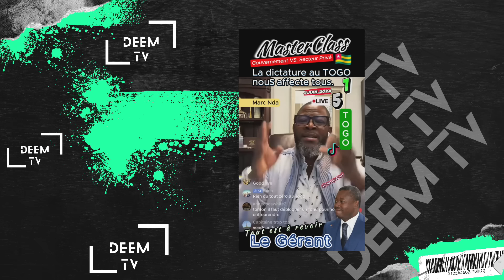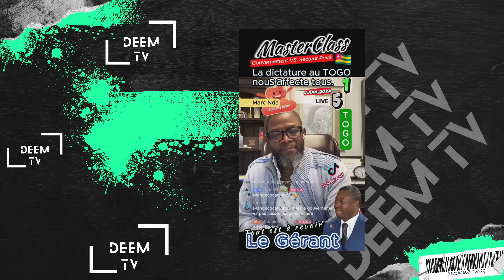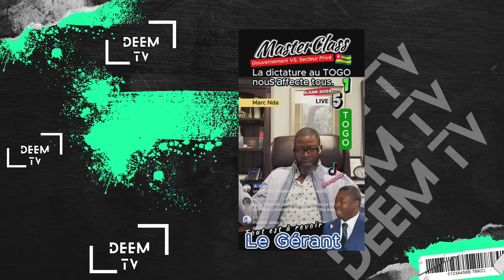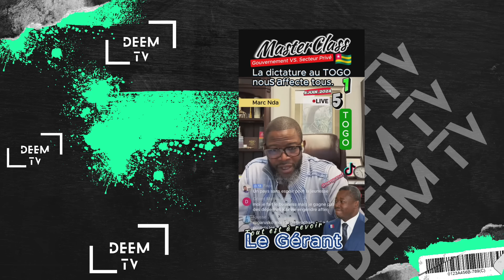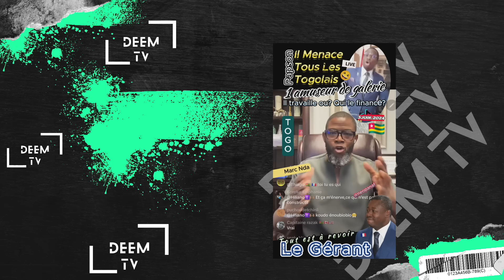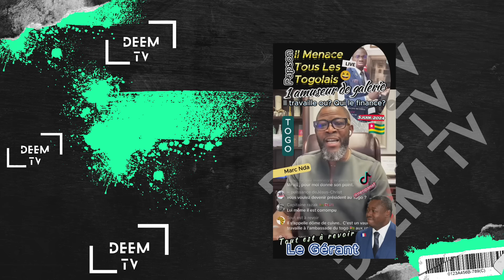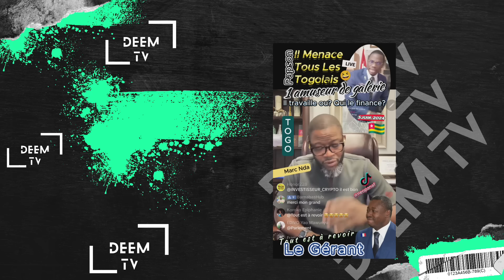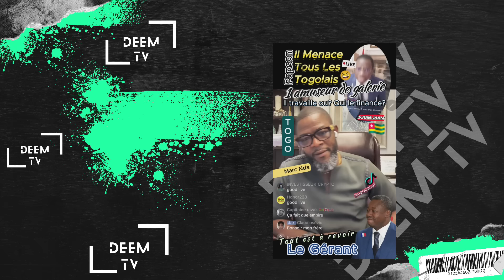TOGO : LA VÉRITÉ CACHÉE DERRIÈRE LA DICTATURE DU GOUVERNEMENT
CETTE VIDÉO EST UNE ACTUALITÉ GOSIP

NB: cette vidéo est une actualité GOSIP
Les propos tenus dans la vidéo viennent de Tiktok